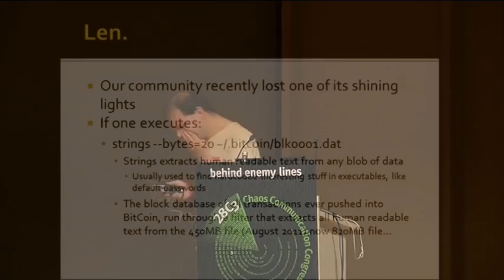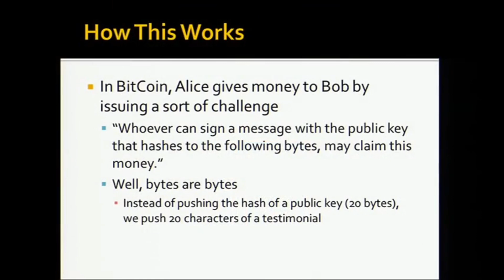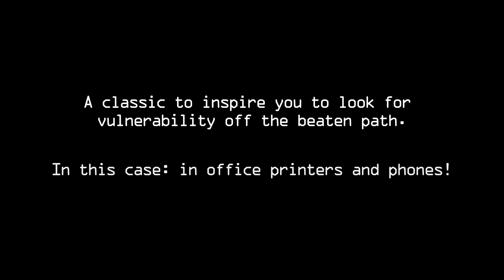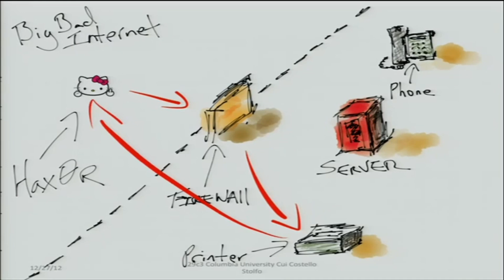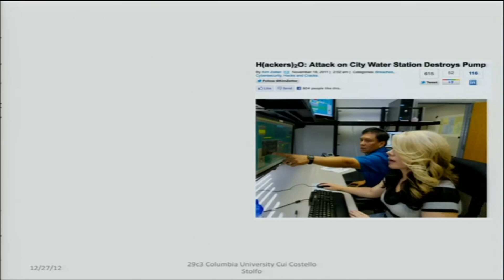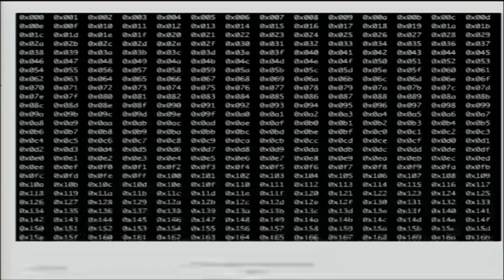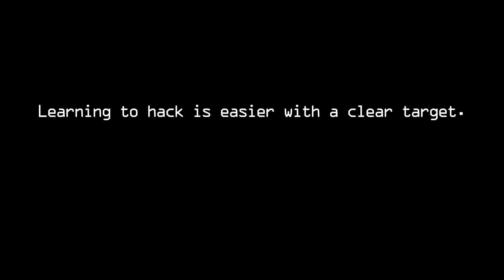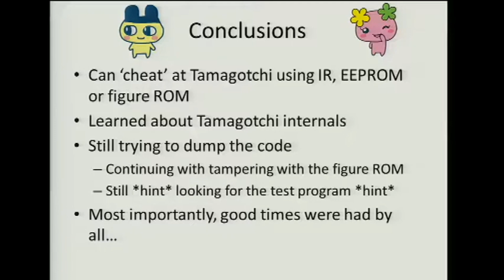Must Watch CCC Hacking Talks for the Holidays!